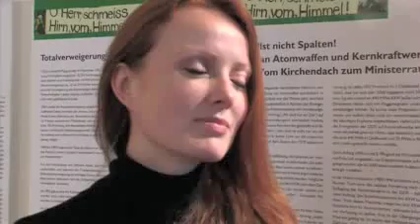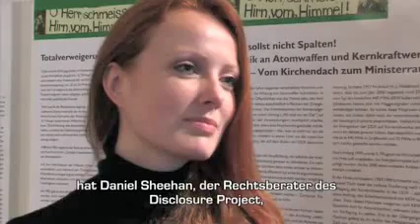Elisabeth Kucinich on her husband's UFO experience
Elisabeth Kucinich on her husband's UFO experience and ET disclosure
interviewed by Robert Fleischer